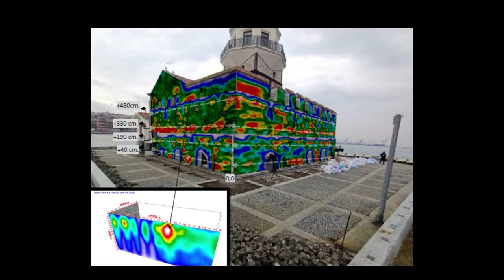KIZ KULESİNDEN İLK GÖRÜNTÜLER. YENİ HALİ BÖYLE OLACAK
Sosyal medyada ortaya atılan 'İstanbul Kız Kulesi'nin yıkıldığı' iddialarının gerçeği yansıtmadığı ortaya çıktı. Kültür Bakanlığı tarafından restore edilen kız kulesinin içindeki çalışmaları ilk kez basın odası tv'den izleyeceksiniz. Konuyla ilgili Kültür Varlıkları ve Müzeler Genel Müdürlüğü'nden yapılan açıklamada "Kız Kulesi, tarihi ve abidevi değerine uygun şekilde, bir anıt eser ve müze olarak hizmet verecektir" denildi.